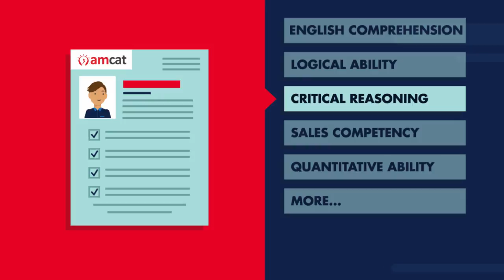AMCAT for Global Colleges and Universities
AMCAT is the only scientifically validated, career-readiness assessment tool. We assist over one million graduates each year, worldwide. We partner with 5000-plus colleges and universities, and over 3000 companies—including global leaders—to put the right people in the right jobs.

We offer the most comprehensive assessment of the readiness skills that matter most: technical, aptitude, language, and soft skills. Utilizing advanced techniques in machine learning, item-response theory, and statistics, our tests are adaptive, reliable, valid, and highly accurate. AMCAT assesses thousands of roles across all major industries and fields.

AMCAT gives you Personalized feedback for each of your students. AMCAT is the third largest certifier on LinkedIn worldwide and help you better prepare your students for their futures.

Bring objectivity to the job market. Bring AMCAT to your campus, and help your students know their true potential.